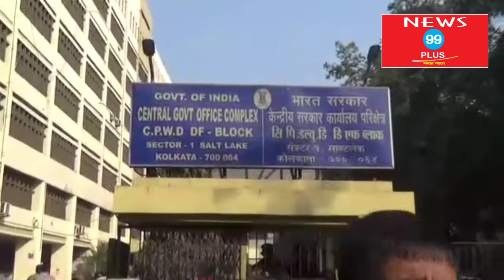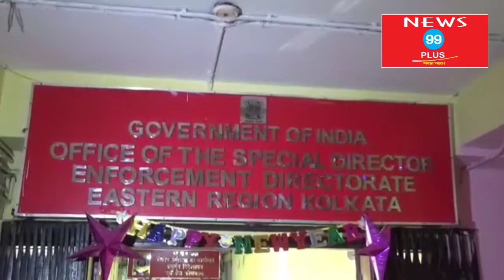সল্টলেকে সিজিও কমপ্লেক্সের সামনে আমানতকারী ও এজেন্ট সুরক্ষা মঞ্চের তরফ থেকে বিক্ষোভ সমাবেশ করা হয়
সল্টলেকে সিজিও কমপ্লেক্সের সামনে আমানতকারী ও এজেন্ট সুরক্ষা মঞ্চের তরফ থেকে বিক্ষোভ সমাবেশ করা হয়। ভিডিওটি দেখতে হলে এখানে ক্লিক করো

আজ সল্টলেকে সিজিও কমপ্লেক্সের সামনে আমানতকারী ও এজেন্ট সুরক্ষা মঞ্চের তরফ থেকে বিক্ষোভ সমাবেশ করা হয়।উপস্তিত ছিলেন সুজন চক্রবর্তী আব্দুল মান্নান ও সিপিআইএম কর্মী ও আমানতকারি।ইডি দফতরে সুজন চক্রবর্তী ও আব্দুল মান্নান গিয়ে একটি দাবির কপি জমা দেন।